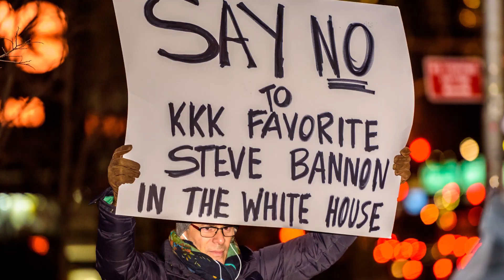造反派特朗普｜一个记者说特朗普手小，他就较真了30年｜又见美国1⃣️｜Does Trump care about blue collars?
[This series was first published in 2018, and reproduced with English subtitles in 2020. ]
[This series consists of 12 episodes, mainly commenting on political and economical issues about U.S.]
[Episode 1: Trump as a rebel.]
The following episodes will be released every Friday, Saturday and Sunday at 6:00 pm. CST.
Guan Video has created a playlist that contains all Videos from International Scholars and Videos with 【English Subtitles】. Some of them focus on explaining the Chinese Model and Socialism, while others are made for pointing out the western double standards. Guan Video offers a point of view you will never see in mainstream Western media.
Let us know who is your favorite Scholar!